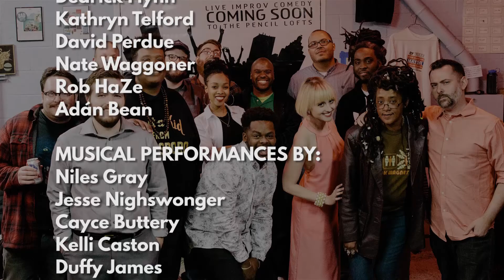Song Missing Presents Mark Kendall’s "All Falls Down"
Mark Kendall is an Atlanta comic who like Kanye West, grew up enjoying both teddy bears and air jordans. He's excited to talk about Kanye tonight!

Video by Union Creative​! Featuring Jesse Nighswonger​ and Tribe One​!